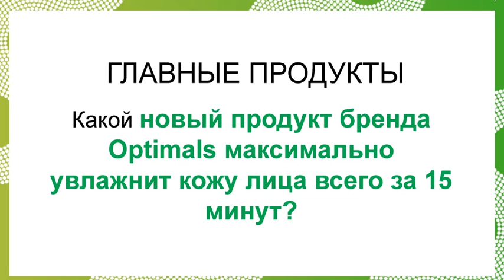Увлвжняющая маска для лица!